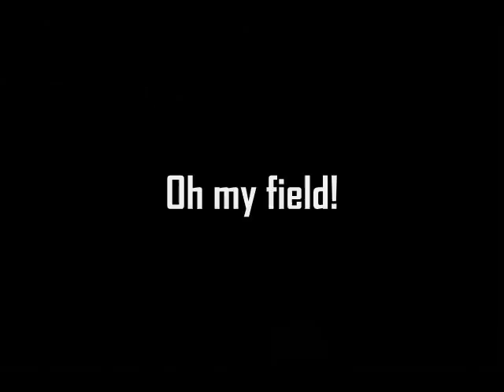Polyushka Polye Полюшко-Поле -English subtitles-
Russian song, music by Lev Knipper, lyrics by Viktor Gusev.  Inspired in the poem: "Soldier's Komsomol Poem" (Поэма о бойце-комсомольце) made in  1934.

(Source: Wikipedia)

Video and Spanish/English translation by Alengard.